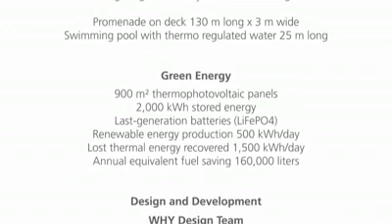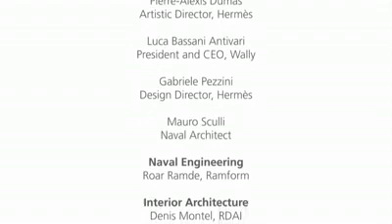The Most Beautiful House - Siz Anlayamazsınız!